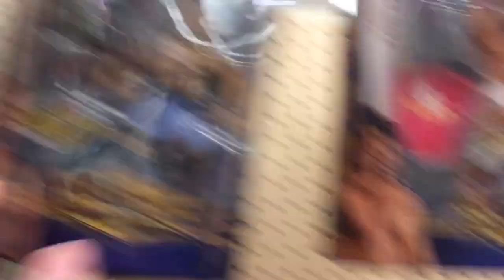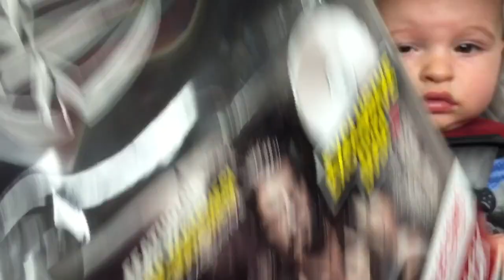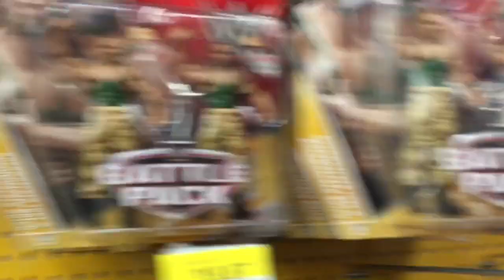Duhop NEVER GIVE UP WWE MATTEL ACTION FIGURE TOY GRAB COLLECTION CLUB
DO IT YOU CRAZY BUGGAS!!

Watch other GREAT Duhop videos here:
TOP 10 LIST THE BEST OF DUHOP: